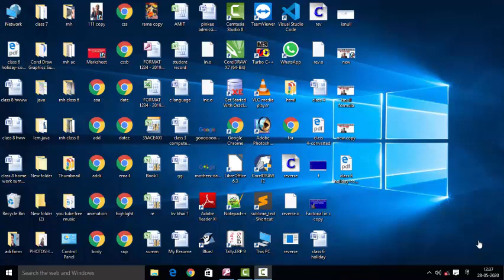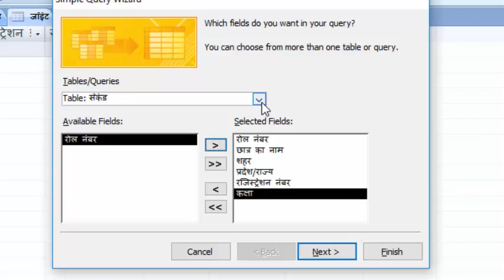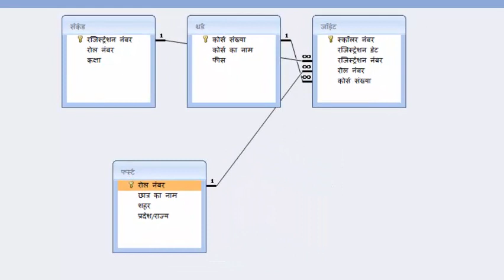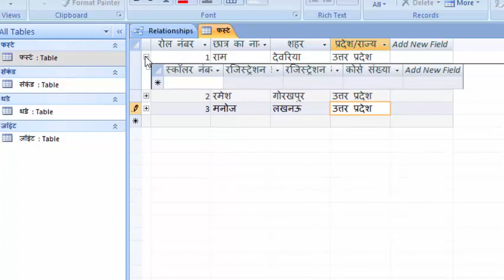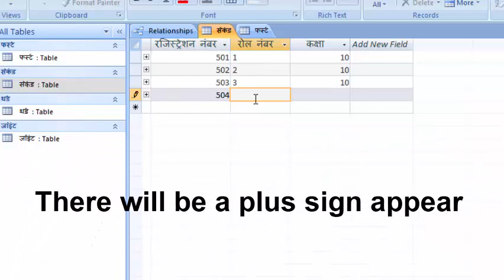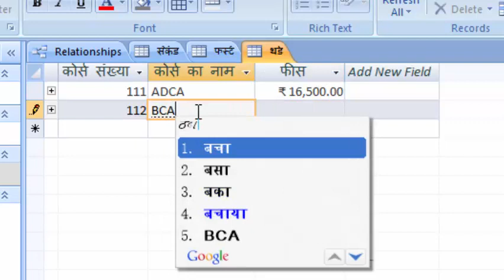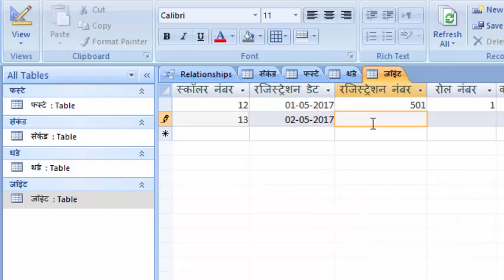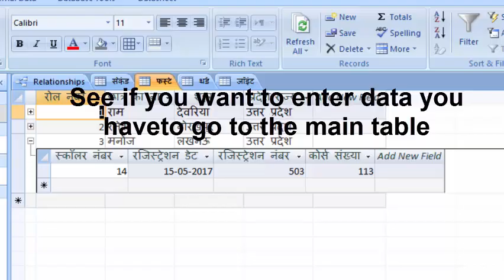How to create relationship among four tables in ms access in hindi and english